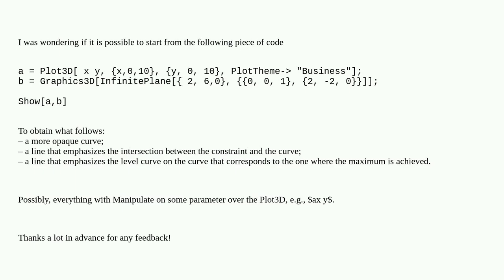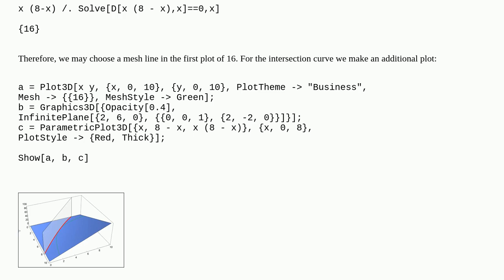Plot3D, Constraints and Intersections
A special thanks goes out to the community

  plotting